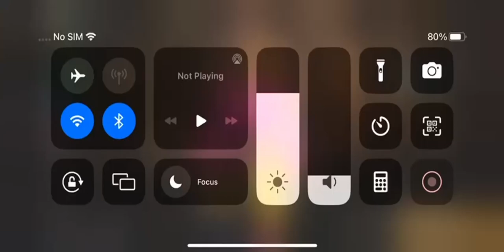INDUS NEW IMPROVED GAMEPLAY 🥵 | BETA VERSION FIRST TEST 🔥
Today👍🏻 video topic is indus beta version kab aayega 😎.
So my name is Yash😉 I am going to provide you all the new updates✅ and leaks 🔗related to Indus game

Note 1:This Is Channel About Games. Just Need Your Support So That I Can Make This A Reality.

Tag ignore :-
indus playtest 4
Game Size Confirm indus battle royale gameplay
indus gameplay
indus community playtest 4
indus leaks
indus community playtest 4 winners
community playtest 4
indus leaks
indus release date in India
indus new gameplay
indus beta version
indus road to close beta
indus community playtest 5
indus lan eSports
indus eSports
WARNING ⚠ : Disclaimer under section 107 of the Copyright Act 1976, allowance is made for “fair use” for purposes such as criticism, comment, news reporting, teaching, scholarship, education and research.Fair use is a use permitted by copyright statute that might otherwise be infringing.Non-profit, educational or personal use tips the balance in favor of fair use.